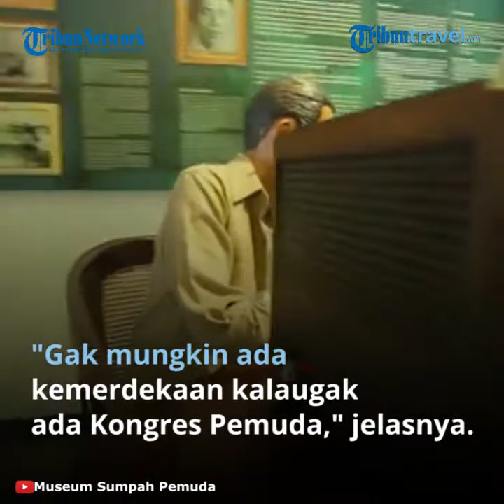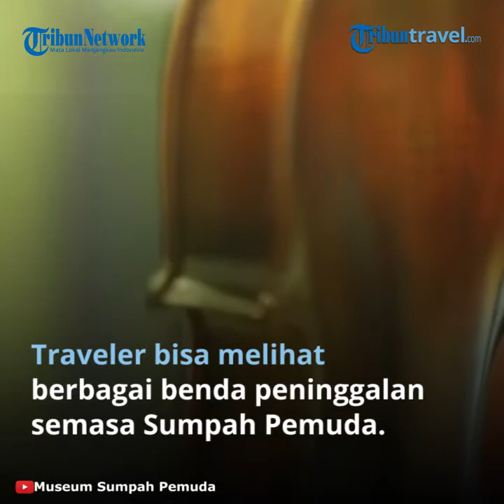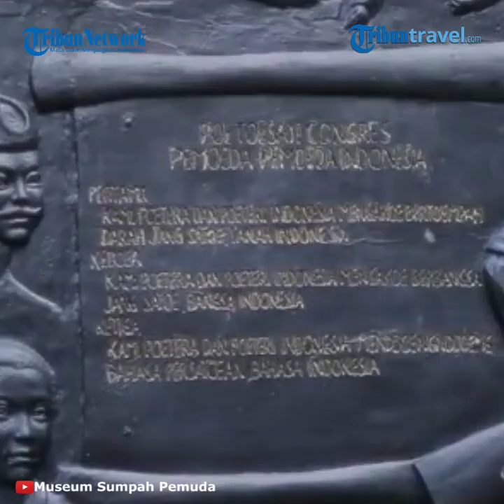Napak Tilas Sejarah Kemerdekaan Indonesia dari Museum Sumpah Pemuda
TRIBUN-VIDEO.COM - Menyambut Hari Ulang Tahun (HUT) ke-75 Republik Indonesia , Senin (17/8/2020), masyarakat Indonesia akan merayakannya dengan beragam cara, salah satunya napak tilas ke museum-museum.

Museum yang biasanya dijadikan napak tilas kemerdekaan RI, di antaranya Gedong Joang 45, Museum Perumusan Naskah Proklamasi, dan Museum Sumpah Pemuda.

 Namun, orang pasti akan berpikir mengapa Museum Sumpah Pemuda masuk dalam rangkaian tempat napak tilas Kemerdekaan RI. Hal tersebut karena museum ini amat erat kaitannya dengan proses kemerdekaan Negara Republik Indonesia.

Pemandu wisata serta pendiri Wisata Kreatif Jakarta, Ira Lathief mengatakan, selama ini peran Museum Sumpah Pemuda seperti dikesampingkan dalam hal napak tilas Kemerdekaan.

 "Gak mungkin ada peristiwa kemerdekaan kalau tadinya gak ada Kongres Pemuda. Jadi panjang banget hubungannya," kata dia kepada Kompas.com dalam acara Virtual Tur edisi Spesial Kemerdekaan Napak Tilas Kemerdekaan, Minggu (16/8/2020).

 Ira melanjutkan, peran penting Museum Sumpah Pemuda dengan Kemerdekaan RI juga tak lepas dari hadirnya sosok W.R Soepratman. Seperti diketahui bersama, W.R Soepratman berperan penting dalam Kemerdekaan RI dengan menciptakan lagu Indonesia Raya diiringi biolanya.

"W.R Soepratman itu juga sangat berjasa, lewat bidang seni. Kita bisa ambil pelajaran dari dia untuk peran serta kemerdekaan itu gak harus turun ke jalan atau dalam bidang politik atau berperang. Bisa kok lewat hal yang disukai misalnya seperti W.R Soepratman dengan seninya," jelasnya.

Oleh karena itu, wisatawan bisa juga mengunjungi Museum Sumpah Pemuda untuk napak tilas Kemerdekaan RI. Kamu bisa melihat berbagai benda peninggalan pemuda yang tinggal di sana semasa merumuskan deklarasi Sumpah Pemuda, 28 Oktober 1928.

Terdapat beberapa koleksi seperti diorama panitia Kongres Pemuda Kedua, serta patung W.R Soepratman dan biolanya yang menjadi ikon museum ini. Museum Sumpah Pemuda sempat beralih fungsi sejak deklarasi Sumpah Pemuda di antaranya menjadi rumah tinggal, toko bunga, hotel, hingga akhirnya menjadi museum sejak 1973.

Museum ini terletak di Jalan Kramat Raya Nomor 106, Senen, Jakarta Pusat. Selama masa pandemi, kamu juga bisa mengunjungi Museum Sumpah Pemuda dengan menerapkan protokol kesehatan.

Museum buka setiap Selasa sampai Jumat pukul 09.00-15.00 WIB.

Artikel ini telah tayang di Kompas.com dengan judul "Mengapa Museum Sumpah Pemuda Masuk dalam Tempat Napak Tilas Kemerdekaan Indonesia?", Klik untuk baca